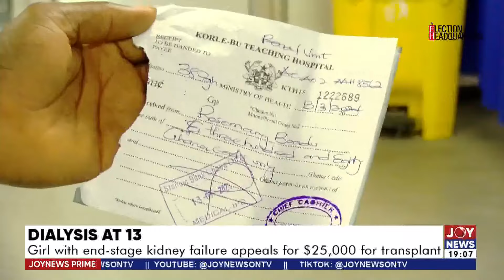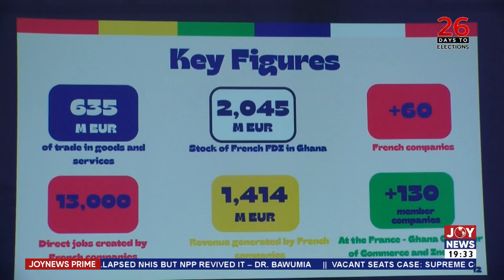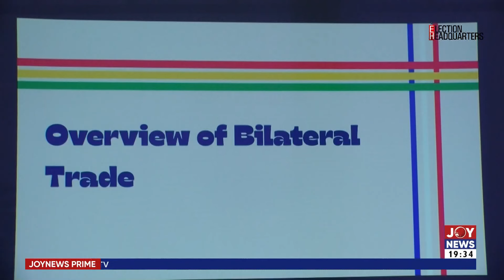Vacant seat controversy: Absence of Speaker and his lawyers disrespectful to the Court - AG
Vacant seat controversy: Absence of Speaker and his lawyers disrespectful to the Court - AG | Joy News Prime (11-11-24)